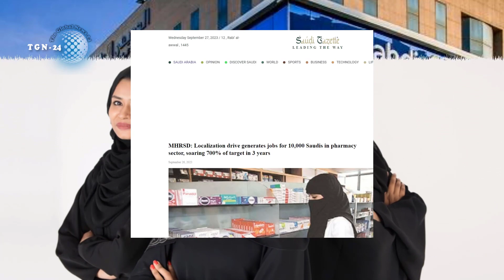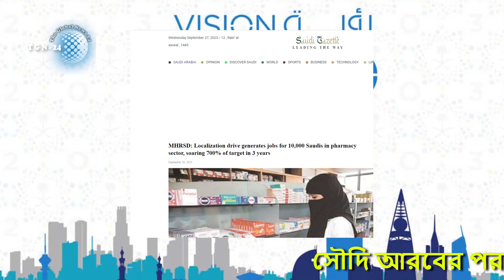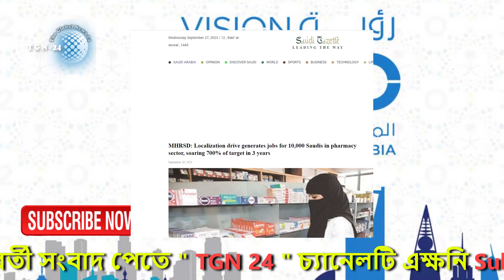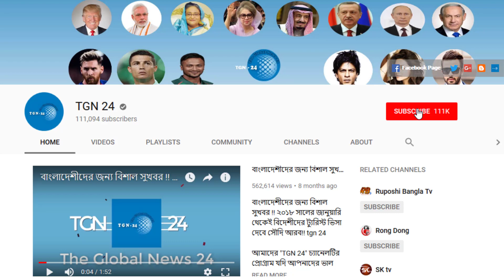সৌদিকরনের ফাঁদে চাকুরি হারাবে প্রবাসীরা। আগামী ৩ বছরে সৌদিতে ১০ হাজার প্রবাসী ফার্মেসি চাকুরি হারাবে